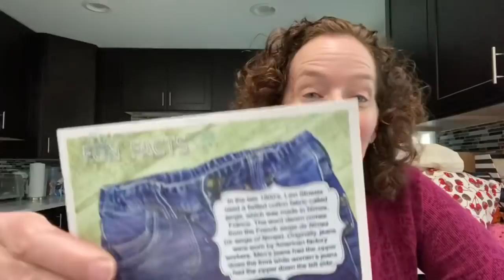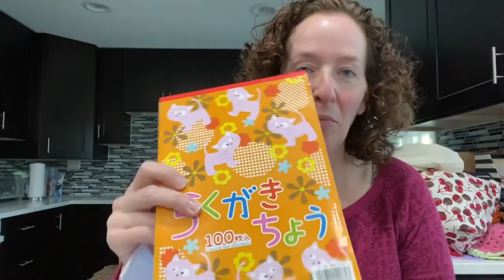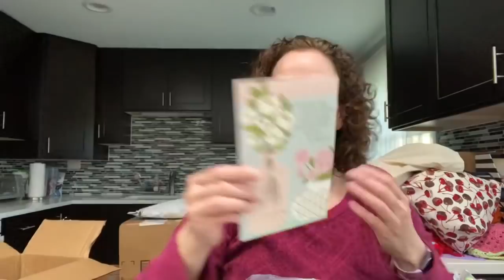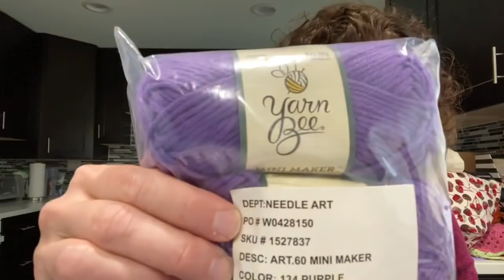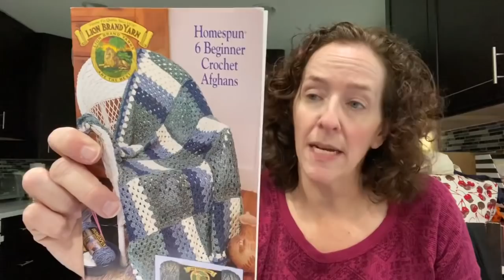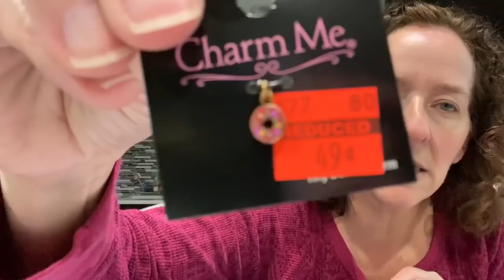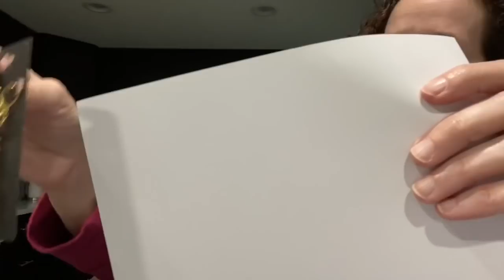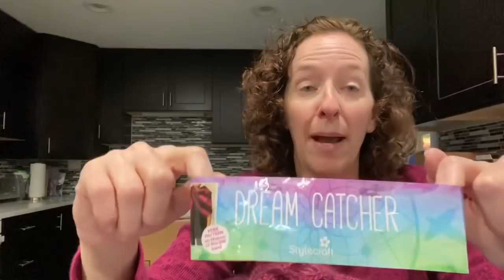Roselikescrochet #141 - Happy Mail, FO’s and an Etsy Shop Update!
On the Yarn Yak agenda:
Hobby Lobby, Michaels & JoAnn
Lion Brand
More Loveys
Happy Mail
Shawls
Etsy Shop Update

Happy Mail
Rose Bass